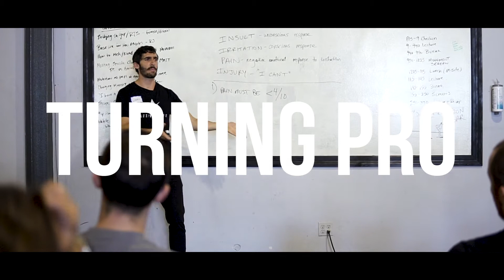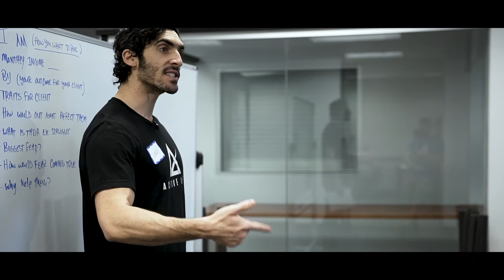087 Turning Pro | Success for Personal Trainers in Commercial Gyms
Welcome back to another episode of Turning Pro. In this episode we talk about what it takes to become more successful as a personal trainer in a commercial gym.

In this episode we discuss:
* Our experience as trainers
* How to connect with members
* Approaching sales conversations
* Role-playing as trainer and potential clients
* The next steps to take in sales

Podcast Resources:Are you ready to Turn Pro?